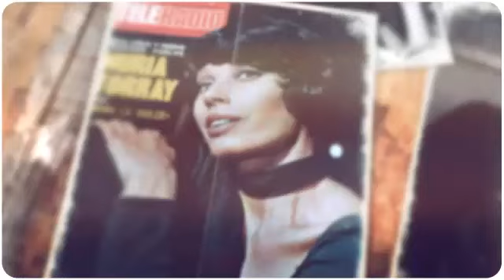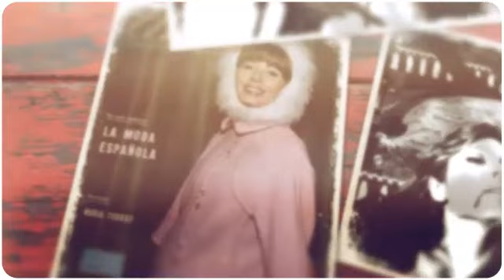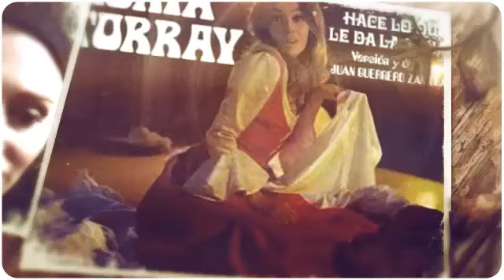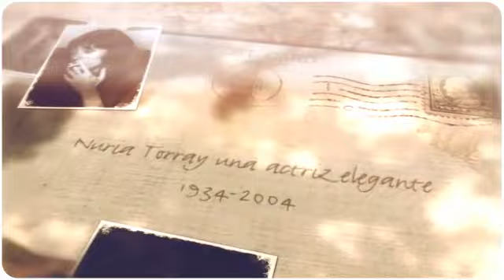Homenaje a Nuria Torray 1934-2004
Homenaje a Nuria Torray.
Nuria Torray destacó en el teatro, realizó una más discreta carrera en el cine y logró gran popularidad en televisión, donde consiguió en 1966 el premio Ondas como mejor actriz; en ese medio, a bordo del recordado «Estudio 1», interpretó obras como «Las mocedades del Cid», de Guillén de Castro, «Fuenteovejuna», de Lope de Vega -ambas dirigidas por su marido, Juan Guerrero Zamora - o «La malquerida», de Jacinto Benavente, a las órdenes de Alberto González Vergel. Protagonizó también una serie dramática de calidad, «Un mito llamado...», donde, de nuevo junto a Guerrero Zamora, encarnaba a grandes personajes femeninos de la mitología clásica.

Debutó en el cine en 1957 con «Susana y yo», de Enrique Cahen Salaberry. En su filmografía figura un buen puñado de western almerienses, alguna incursión en el terror -«La casa de las muertas vivientes (1972), de Alfonso Balcázar-, y títulos de mayor estima, como «Accidente 703» (1962) y «La becerrada» (1963), de José María Forqué; «El señor de La Salle» (1964), de Luis César Amadori; «Las salvajes en Puente San Gil», de Antonio Ribas; «El amor brujo», de Rovira Beleta, y «El bosque del lobo» (1971), de Pedro Olea. En 1965 recibió el premio del Sindicato Nacional del Espectáculo y el del Festival de Mar del Plata por «Diálogos de la paz», de Jorge Feliú y José María Font.

Torray se despidió de los escenarios con un gran éxito, que le valió el premio Ercilla de teatro en 1995: «Mi querida familia», de Neil Simon, que dirigió Ángel García Moreno y en la que trabajó con su hija Alejandra.